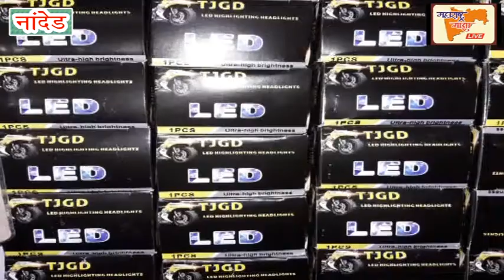विजयाचा जल्लोष शांततेत करावा - पोलीस अधीक्षक विजयकुमार मगर